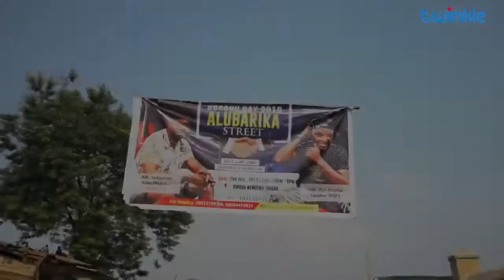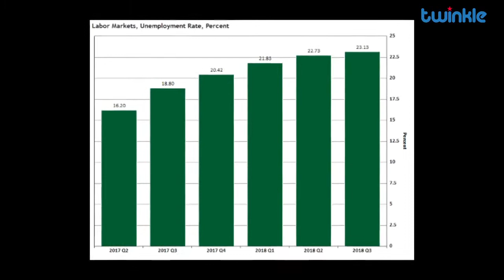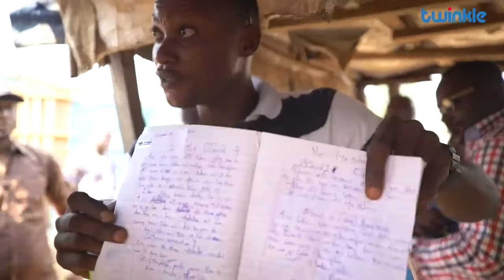WELCOME TO KORONU AXIS, IBADAN WHERE PEOPLE DON’T THINK.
KORONU (WHERE PEOPLE DON’T THINK)

Welcome to Koronu axis, Ibadan.

There are streets in the axis where young people struggle to make sense of their place in a country troubled by unemployment and poverty.

In this place, smoking marijuana gives inspiration.

While the area presents the opportunity to see how young persons spend their time, it also shows how the environment can be engaged to save the youths from themselves.

Source: Twinkle (Edmund Obilo)